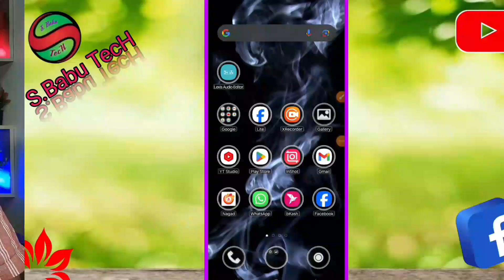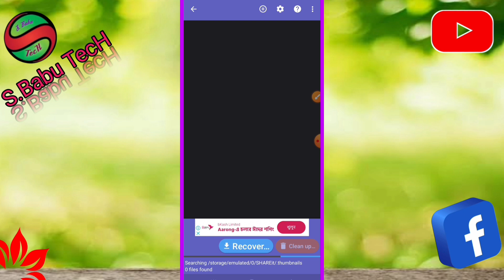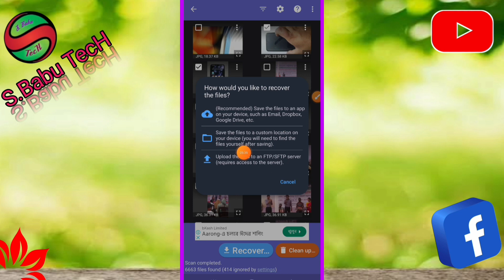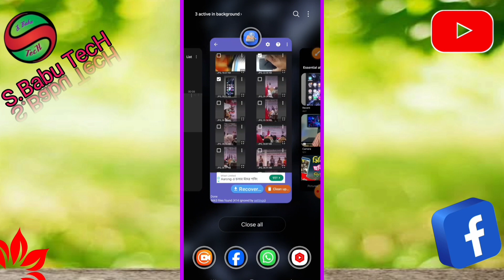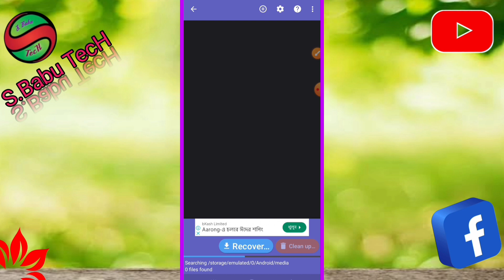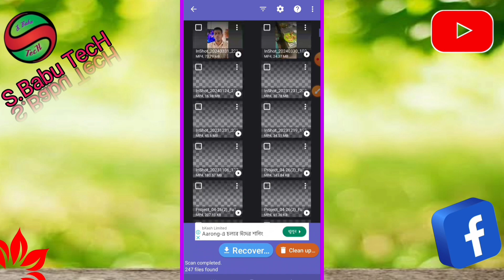How to Recover Deleted Videos From Android Phone | Recover Deleted Photos | Recovery Apps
Hello,
     How to Recover Deleted Videos From Android Phone. I hope this video helpful for you.